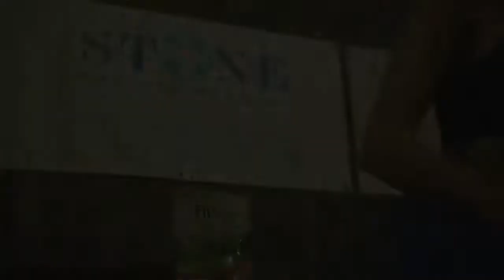Playboy Playmate GEMMA LEE FARRELL workout motivation